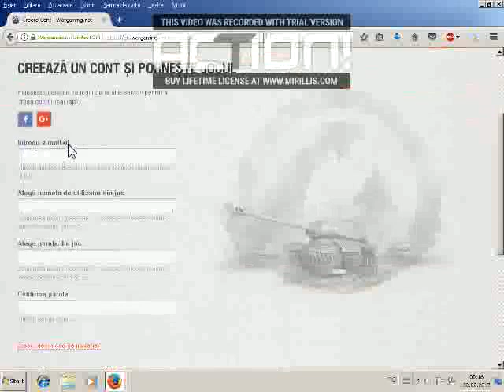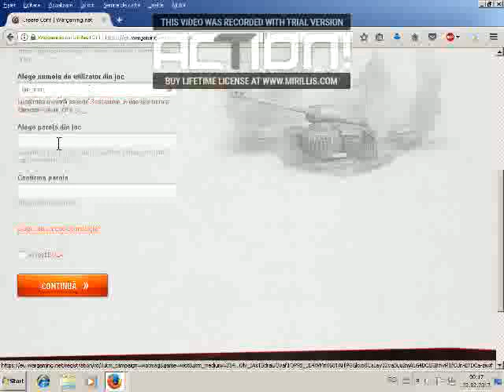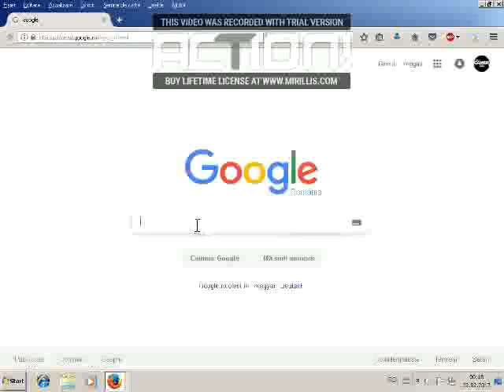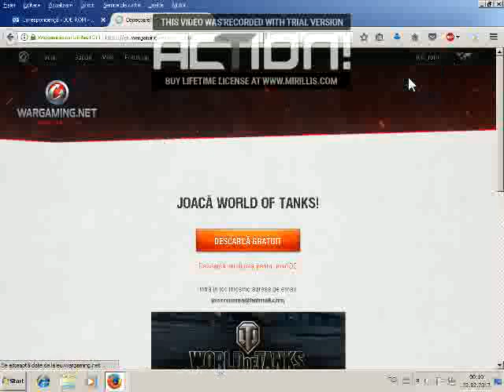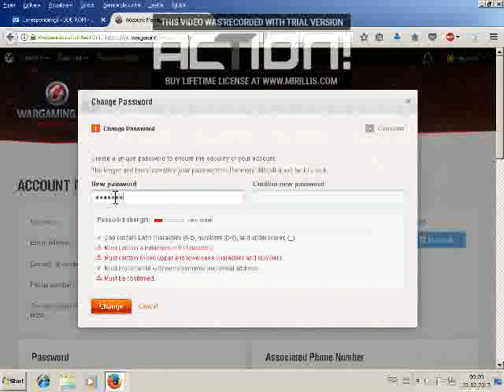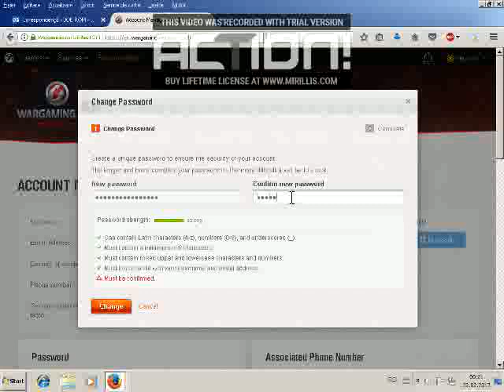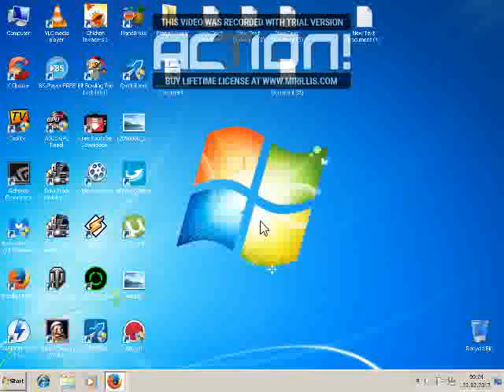World of Tanks 14 zile premium 800 gold + Churchill III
World of Tanks 14 zile premium 800 gold + Churchill III + ltp dupa ce iti daci contul nu uita sa schimbi parola pentru 300 gold. 1 intra aici pentru a incepe vei primi 7 zile premium 2 invite codes
INVTROBSMONKEY (churchill3 +500 gold +7 day premium)
COBIWOT ( tetrash+500 gold +7 day premium)
TANKTASTIC (t127 500 gold +7 day premium) poti folosi unul la alegerea ta pentru alte 7 zile premium si un tanck premium. ps+ poti ajunge undeva la 22 de zile premium  facand misiunile. scuze pentru calitatea video world of tanks bonus code giveaway 2017
http na alienwarearena com giveaways the world of tanks bonus code key giveaway
https na alienwarearena com giveaways world of tanks bonus code giveaway 2 world of tanks gold,
world of tanks gold generator,
world of tanks gold hack,
world of tanks gold hack 2015,
world of tanks gold glitch,
world of tanks gold codes,
world of tanks gold generator no survey no password,
world of tanks hack gold - credits - exp no survey,